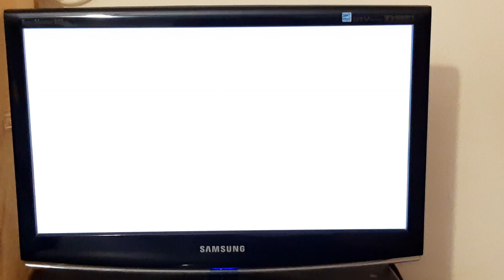Titoli tg1 ore 20 del 21 agosto 2023 con Paola Cervelli